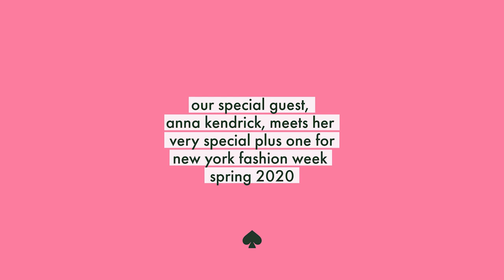anna kendrick meets her new york fashion week plus one | kate spade new york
it’s anna and tia’s big fashion week adventure! here, anna kendrick meets tia (one of our very special customers) while they figure out what to wear to our spring 2020 show. stay tuned to see which looks they choose and watch our show live on saturday, september 7th!

about kate spade new york:
who we are is intertwined with who you are. we are all the heroines of our own stories. we are kate spade new york.